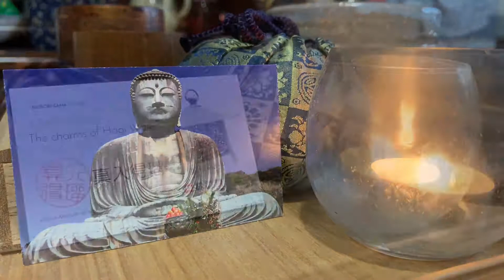Onihagi.com business card presentation Sutra